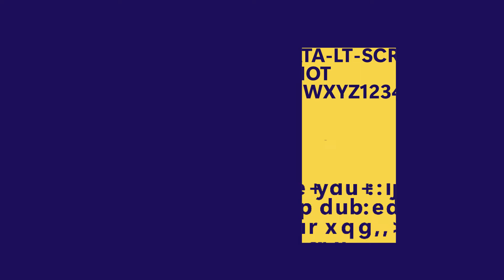What is Machine Learning? - AI Basics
Machine learning is a type of computer science that allows computer programs to learn and improve on their own.

In the past, computers were only able to do what we programmed them to do. But with machine learning, we can create software that learns in a similar way to humans. Instead of having to constantly update the code, it's able to improve its own performance as time goes by.